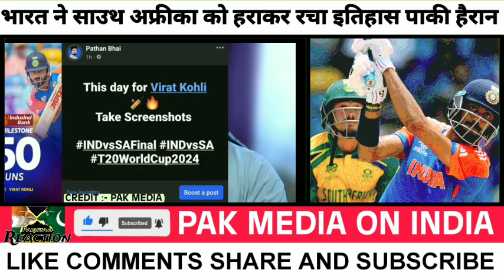T20 World Cup 2024 Hua Bharat Ke Naam Paki Cheekhe | Pakistani Reaction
Title. T20 World Cup 2024 Hua Bharat Ke Naam Paki Cheekhe | Pakistani Reaction

Credit :- Pakistan Youtubers And Pakistan Media

This Is Official YouTube Channel Of @PakistaniReaction.

india won t20 world cup,
india beat south africa in t20 wc 2024,
india win t20 world cup 2024,
pak media on india win t20 wc 2024,
india vs south africa t20 wc highlights,
india beat south africa in t20 world cup,
pak media,

Desclaimer :-